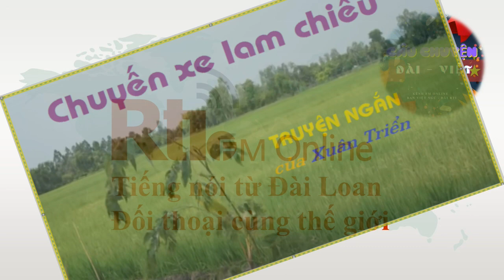Chuyến xe lam chiều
Trên chuyến xe lam đông người chiều nào
Xui mình không quen mà ngồi bên nhau
Trời mang nhiều trớ trêu chi
Người chưa hề biết quen gì
Sao ngồi gần như tình nhân si.
Em xuống xe lam đi vào hẻm sâu
Anh vội theo chân ngỏ hồn xôn xao
Làm quen chuyện vãn dăm câu
Niềm vui mộng ước ban đầu
Trong đã rồi mặt ngoài còn e..
Lịch phát sóng chương trình
Inbox: m.me/banvietnguRTITaiwan